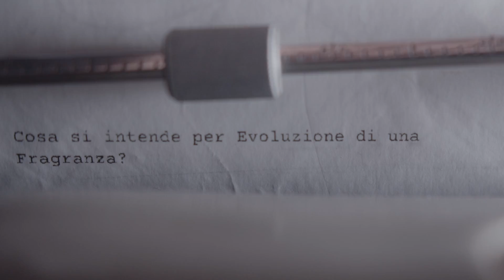Sillage, Drydown, Evoluzione - GUIDA al lessico della profumeria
Che cos’è il Sillage? E il drydown? Qual è la differenza tra olio essenziale ed assoluta?

In questo video voglio dare una risposta secca e definitiva a tutte le domande che siete troppo timidi per farmi in negozio.

Quanti ne avete azzeccati?

C'è qualche termine che ho lasciato indietro che vorreste sentir spiegato? Fatemelo sapere nei commenti!

Dopo anni di esperienza in questo settore, ho deciso di portare la mia passione per i profumi di nicchia su Youtube, per poterne parlare a ruota libera e senza peli sulla lingua.

Spero che i miei video vi portino a vedere le fragranze non come semplici accessori, ma vere e proprie opere d’arte olfattive, che meritano di essere raccontate come tali.

Matteo

00:00 Introduzione all'Argomento
00:44 Benvenuti!
01:44 Campioni o Tester?
02:57 L'Evoluzione di una Fragranza
04:36 Cos'è il Dry Down?
05:07 L'importanza delle Mouillette
06:24 Il Sillage
07:54 Il Layering in poche parole
08:26 Assolute ed Oli Essenziali
10:03 Accordo: che cos'è?
11:21 La scienza delle Fragranze Molecolari
13:21 Conclusione e saluti finali